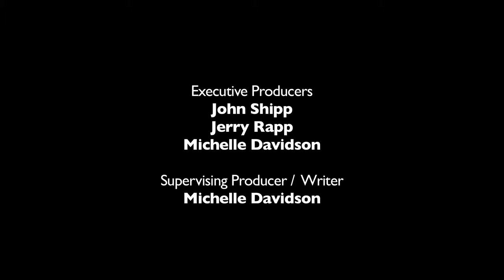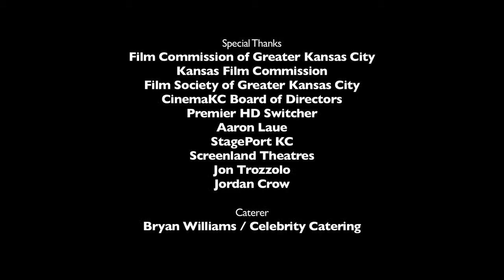Bazillion Pictures - CinemaKC - Season Two Episode Nine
Find out why Bazillion is valued for its visual creativity. Stephen Goldblatt and Jeff Beith.

Hosts: Michelle Davidson and Erin McGrane